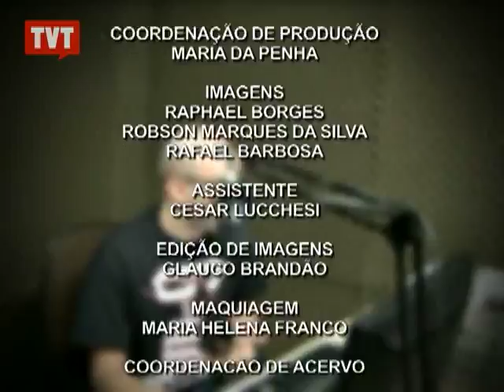Pra Você ver: Democratização da Comunicação - 3/3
No Brasil, o direito à comunicação esbarra nos interesses de poucos. Poucas famílias são proprietárias de grandes conglomerados de midia, que incluem rádio, TV, jornais, onde a grande maioria da população não se vê representada. Por isso, a necessidade um novo marregulatório do setor.

Tema: Democratização da Comunicação